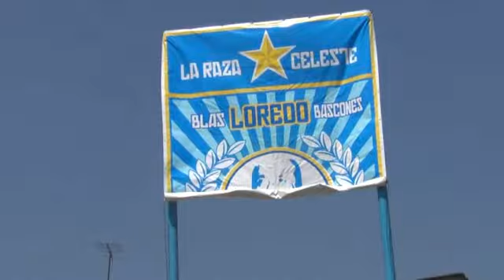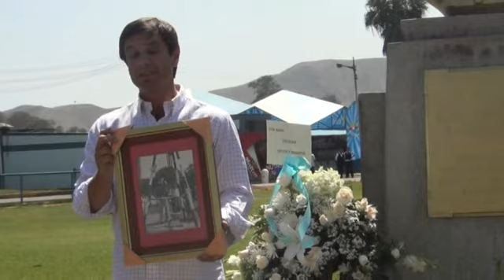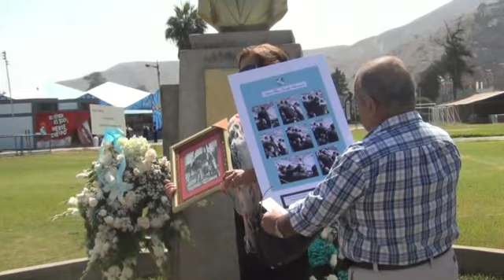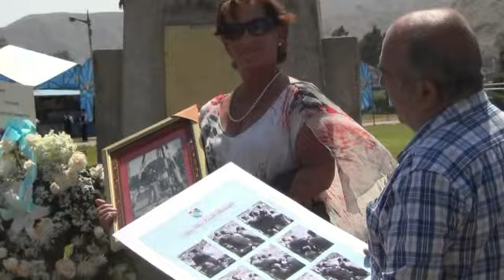Misa en Honor a don Blas Loredo | Abril 2013